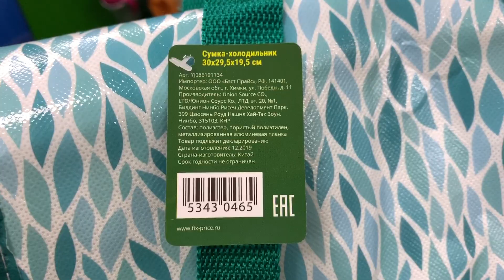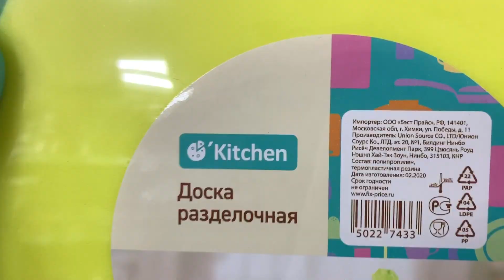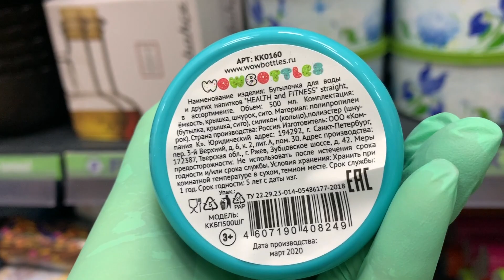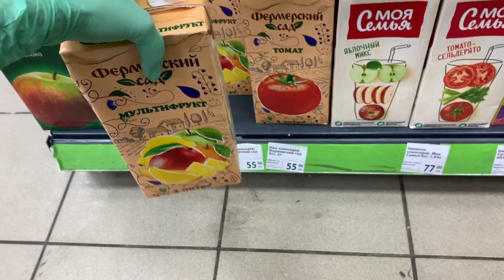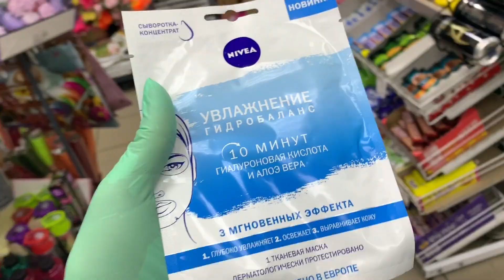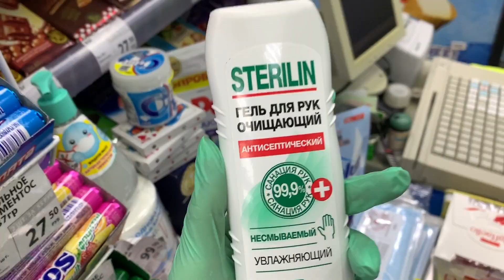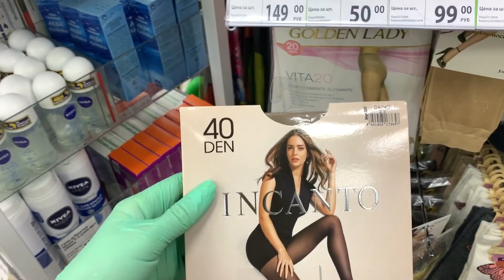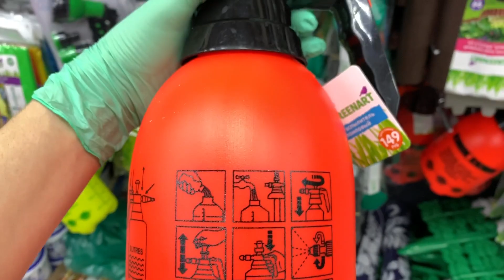Фикс Прайс уже не тот| Фикс Прайс НОВИНКИ Обзор полочек из магазина Фикс Прайс Май 2020 Fix Price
Фикс Прайс уже не тот, и сейчас в магазине можно найти не только «Китайское барахло», как многие пишут (хотя многие китайские товары в Фикс Прайс очень даже качественные),  но товары от популярных марок, таких как Nivea; качественную бытовую химию от торговой марки NAN производство Вьетнам;  многие девушки оценили эффективность натуральной косметики от компании Фитокосметика, которая производится на основе природных компонентов; на полочках магазина появилось множество средств от известного  корейского бренда Lion, чьи зубные пасты, средства для ухода и стиральные порошки завоевали сердца многих любителей азиатских товаров; «блокнотоголики» прочно подсели на яркие и необычные блокноты и другую крутую канцелярию от фирмы Kid,s Fantasy. Любители книжной продукции на мах скупают популярную литературу, так как цены в Фикс Прайсе гораздо ниже, чем в книжных магазинах. Настоящий ажиотаж вызвала посуда от французского бренда Luminarc, тарелочки и чашки разлетаются как горячие пирожки. В настоящее время все большим спросом пользуются товары для Декора и организации хранения, и Фикс Прайс достойно отвечает этим запросам, украшая полочки заветными баночками и декоративными вещицами, хотя количество единиц поставляемого товара для декора и хранения зачастую оказывается ниже потребностей покупателей и любительницы «прекрасного» устраивают настоящую охоту за интересной вазочкой или декоративной коробочкой из Фикс Прайс. Для сторонник правильного питания в магазине представлено разнообразие натуральных продуктов без ГМО, усилителей вкуса, сахара, дрожжей, а с недавнего времени в Фикс Прайс завезли БАДы , витамины, антисептики по самым приятным ценам, так что и в аптеку ходить не надо). Так что если Вы все еще думаете, что Фикс Прайс это дешевая барахолка, то рекомендую заглянуть в онлайн каталог этого магазина и убедится в обратном.
🔊В видео Вас ждет очередной Обзор полочек из магазина Фикс Прайс Май 2020 с акцентом на интересные НОВИНКИ Fix Price.
📍Адрес магазина: г.Москва, станция метро Юго-Западная
🤗Желаю всем отличного настроения и приятных Вам покупок.
Если благодаря Обзору Вы нашли для себя что то интересное и полезное, пожалуйста нажмите на 👍 , Вам несложно , а мне приятно🥰, делитесь видео с друзьями✅, подпишитесь на канал✔ , и обязательно жмите на 🔔, чтоб не пропустить актуальные НОВИНКИ товаров Fix Price

🍭Рекомендую посетить канал Авимотики, где мы с моими детками будем показывать Обзоры на актуальные ДЕТСКИЕ ТОВАРЫ